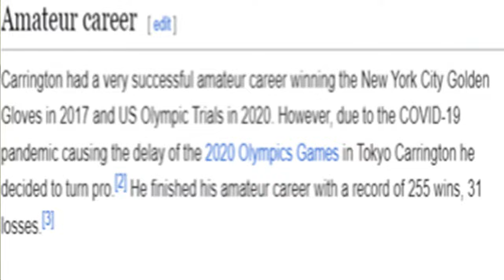RAFAEL ESPINOZA DESTROYS CHIRINO, "CALLS OUT" NAOYA INOUE | Is Inoue Firing Warning Shots?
Rafael Espinoza blasts Sergio Chirino. After, he calls out Naoya Inoue. or does he? Is he another victim of boxing media pushing an agenda? Doc breaks it down!